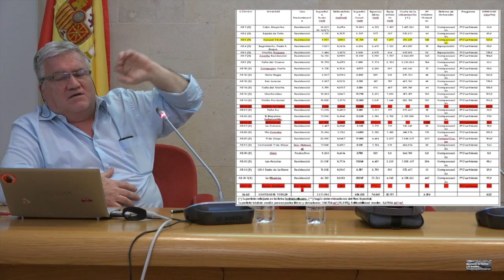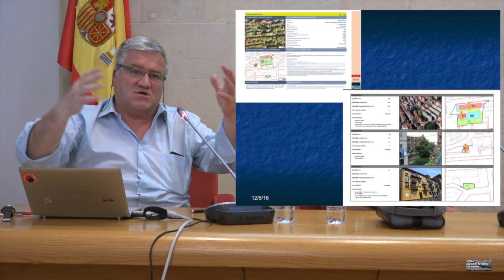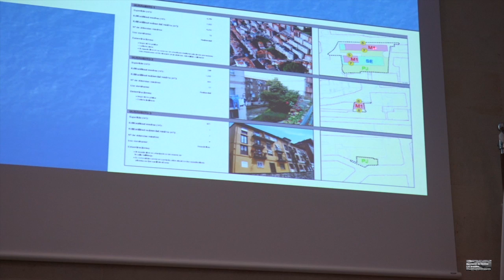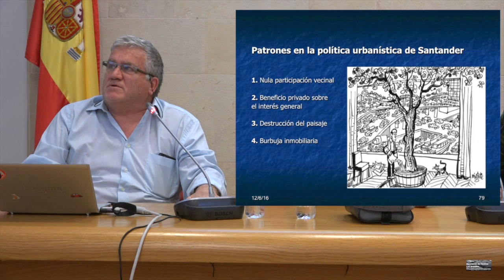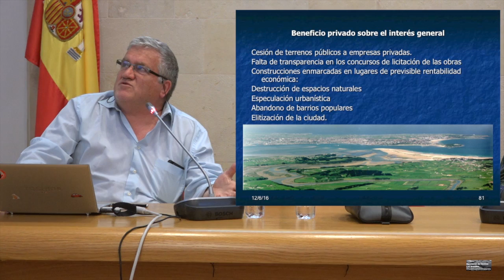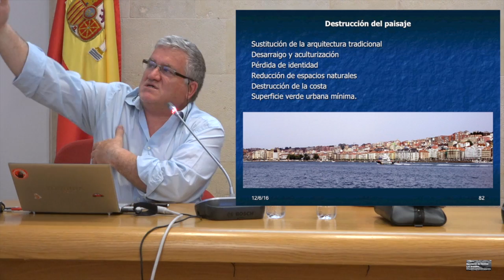URBANISMO EN SANTANDER. Conclusiones: 3000 y pico viviendas a derrivar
Jesús Molinero, arquitecto, experto en urbanismo y miembro de DEBA. Santander, 3 de junio 2016.
Desde hace décadas, la ciudad de Santander viene sufriendo un proceso de gentrificación que se ha venido acelerando en los últimos años, especialmente durante la estancia en la alcaldía de Íñigo de la Serna.
Los sectores populares de la ciudad están siendo expulsados de sus barrios, por un complejo entramado en el que se mezclan importantes constructoras de Cantabria y el equipo gobernante de Santander, para ser sustituidos por sectores de alto poder adquisitivo. En un proceso en el que, además, se altera la topografía y arquitectura tradicionales de la ciudad.
Todo este proceso se enmarca en el desarrollo y aplicación de un Plan General de Ordenación Urbana (PGOU), diseñado de forma poco racional y orientado más al beneficio de una minoría organizada en la trama comentada anteriormente que al de la ciudad en su conjunto y sus vecinos y vecinas.
Para adentrarnos en este proceso, contaremos el próximo día 3 de junio a las 7 de la tarde en la Sala Polivalente del Parlamento de Cantabria con dos personas que desde hace años vienen trabajando en ello. Jesús Molinero, arquitecto experto en urbanismo y miembro de la Plataforma en Defensa de la Bahía (DEBA) y Carlos García, miembro de la mencionada Plataforma así como de la Asociación para la Defensa de los Recursos Naturales de Cantabria (ARCA). Ambos nos contarán el desarrollo histórico del proceso de gentrificación en nuestra ciudad hasta desembocar en el momento actual, en el que varios barrios populares, como el Pilón o Prado San Roque, se encuentran bajo la amenaza de las políticas urbanísticas del PP.
Estáis tod@s invitados.